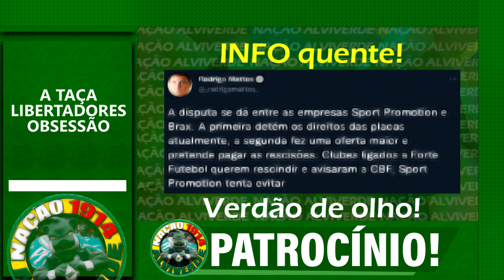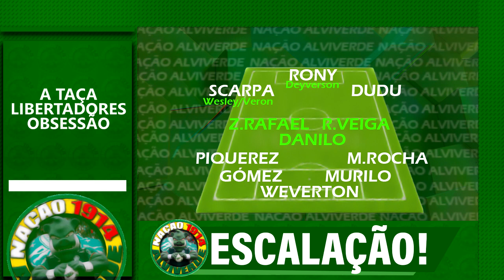nossa! german cano "se ofereceu" ao palmeiras! | VITOR HUGO volta ao verdão | É CAMPEÃO PAULISTA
É CAMPEÃO PAULISTA

NOTÍCIAS DO PALMEIRAS DE HOJE: